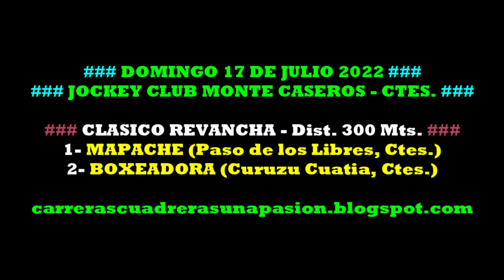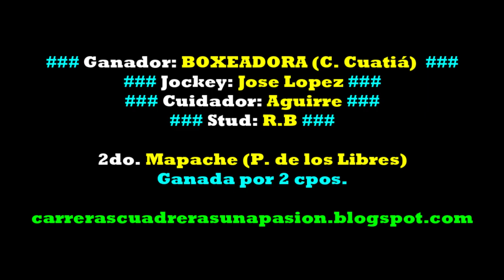BOXEADORA, Jockey Club Monte Caseros, Ctes. (17/07/2022), CLASICO REVANCHA 300mts.